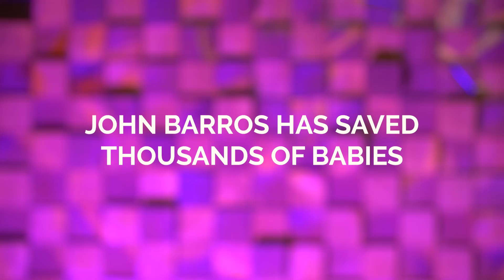Miracle Story: True Tongues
This is an incredible (and we mean incredible) story of a miracle. This is John Barros. John is a hero. This is a true story of a modern-day miracle that led to a life saved. Make sure you tell everyone about this video. Truly amazing.